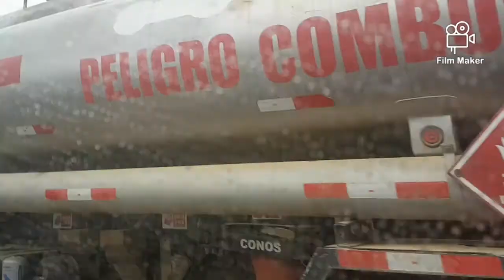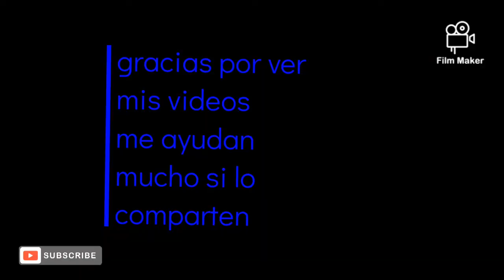RUTA DE COHECHAN ALA PROVINCIA DE LUYA EN AMAZONAS PERU